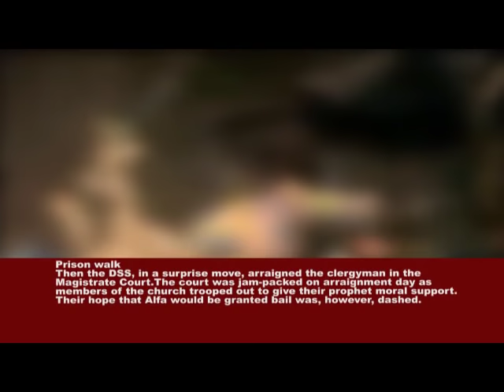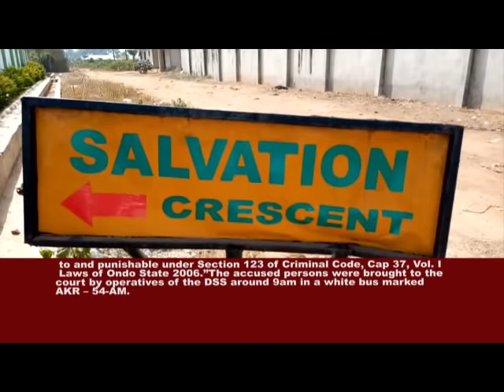UPDATE: SOTITOBIRE Church deserted, family reveals how AKURE PASTOR lives in prison,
SOTITOBIRE Church deserted, family reveals how AKURE PASTOR  lives in prison,NIGERIA NEWS, NIGERIANS waiting for MUHAMMADU BUHARI reaction